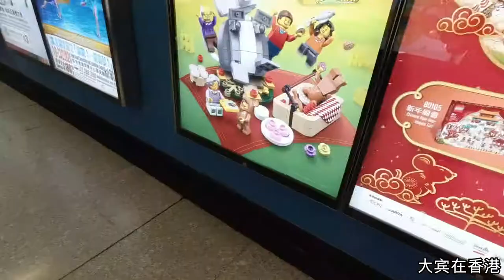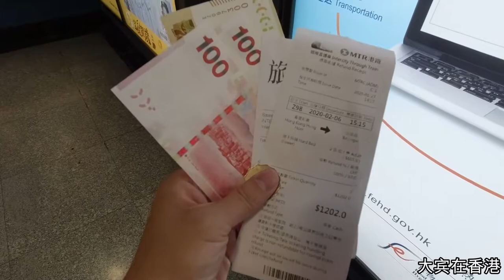帮老爸去退火车票，顺便看看武汉新冠肺炎影响下的香港街头，值得学习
为了减少武汉新冠肺炎的影响，香港停运了来往于北京和红磡的直通车，我前段时间给老爸买的火车票不能用了，我要去退票，现在肺炎已经影响到了香港，顺便看看春节期间香港街头的情况。